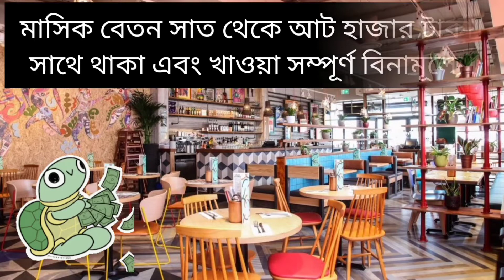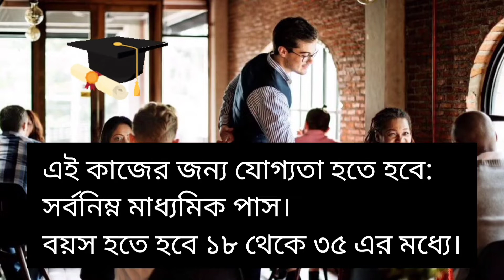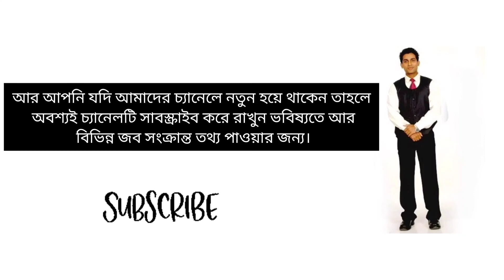Urgent Requirement hotel staff/durgapur/west bengal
Urgent Requirement hotel staff/durgapur/west bengal ‎@Your success our mission